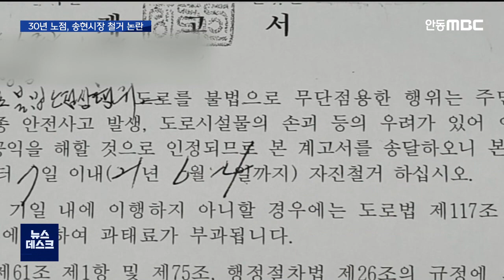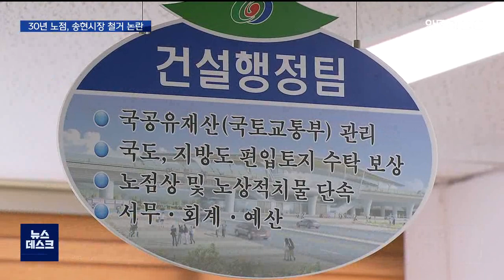R]"30년 노점, 어디로?"..안동 송현시장 철거 논란 / 안동MBC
2021/07/04 12:22:16    작성자 : 김서현

◀ＡＮＣ▶
과거 안동시 송현동에서 옥동쪽으로 신도시가 개발되면서, 시장이 없던 이 일대에
노점상이 하나 둘씩 들어서
자연적으로 시장이 형성됐는데요,

이게 바로 '송현시장'입니다.

벌써 30년이 넘었는데요,

이 일대 주민이 애용하던 이 시장이
최근 철거 위기에 놓였습니다.

어떤 사연인지 김서현 기자가 보도합니다.
◀ＥＮＤ▶
◀ＶＣＲ▶
안동시 송현동에서 옥동으로 넘어가는
300m 길이의 도롯가.

언덕길을 따라 50여 명의 노점상이 자리를 잡고
직접 농사지은 채소나
청과물 시장에서 떼 온 과일을 팔고 있습니다.

벌써 30년이 넘은 '송현 시장'입니다.

이곳에서 20년째 장사를 하고 있는 A씨는 최근 안동시로부터 계고장을 받았습니다.

불법 노점이라며 도로를 무단 점용하고 있으니
자진 철거하라는 내용이었습니다.

◀ＩＮＴ▶송현동 노점상인 A씨
"시청 직원들이 오셔가지고 여기는 철거를
해달라, 이렇게 제게 얘기를 했어요."

알고 보니, 인근에 새로 들어선 마트 사업자가
노점을 모두 철거해 달라며
안동시에 민원을 넣은 겁니다.

◀ＩＮＴ▶'N'마트 사장
"(저는) 합법적으로, 정상적으로 영업 허가를
받고 정상적으로 세금을 내고, 비싼 전기요금을
내서 이렇게 신선도 유지를 하는데...밖에
상인들하고 (물건이) 중복되는 게 굉장히
많습니다."

노점상 다수가 고령에 생계형이고,
손님은 대부분 인근에 사는 어르신들이다 보니
철거에 반대하는 여론이 적지 않습니다.

◀ＩＮＴ▶이미대(82)/송현동 주민
"노인들이 주로 여기 많이 살고,
재래시장은 여기밖에 없어서 안 그러면 마트에
가야 되는데 마트가 멀어서 못 가요.
여기 없어지면 절대로 안 됩니다.”

◀ＩＮＴ▶노점 인근 상가 사업자
"나이 드신 어른들이 놀러 나와서 앉아
계시기도 하고, 사실 없애면 저희도 매출에는
타격이 있다고 생각하거든요.”

결국 안동시는
마트 바로 앞 노점 11개를
양 옆으로 이동시키는 것으로
마트 사업자와 타협을 봤습니다.

하지만 일부 노점상들은 자신들만 불법 취급을
받아 자리를 옮겨야 한다며,
억울함을 호소합니다.

◀ＩＮＴ▶송현동 노점상 A씨
"저희들은 어디 가란 말입니까. 35년 만에
부분적으로 치우라고 하면 말이 안 되잖아요.
여기는 불법이고, 저기는 합법이라 그러면."

근본적으로 이곳 시장이 불법 노점이어서
안동시도 대책을 고심 중입니다.

◀ＩＮＴ▶김태성 팀장/안동시 건설과
"장기적으로 봐서는 노점상을 없애는 게
맞습니다. 다른 풍물시장을 조성한다든지,
그 거리를 노점상 허용구역으로 지정해서
허가를 해주는 방식으로(검토해보겠습니다.)"

노점상이 마지막 직업인 상인들,
정당하게 세금을 내고 영업하는 사업자.

임시 조치가 취해지긴 했지만,
갈등의 불씨는 여전히 남아있습니다.

(영상취재 차영우, 영상편집 원종락)